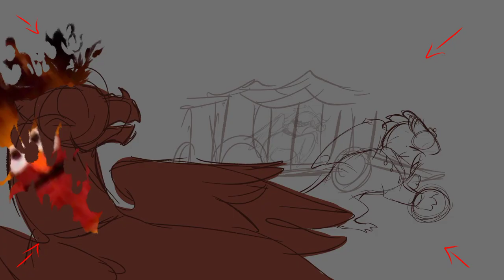Carousel (WIP)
oioioioioioioi

also friendly reminder if this your first time discovering this channel please be sure to check out my main RedPanda Master!

Jerry N Squish is my alt/ wip dump account